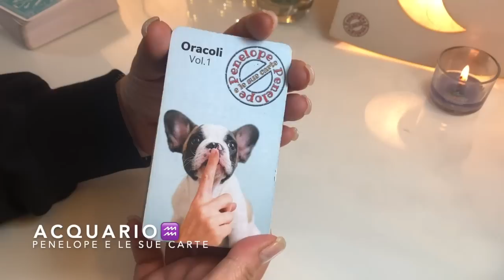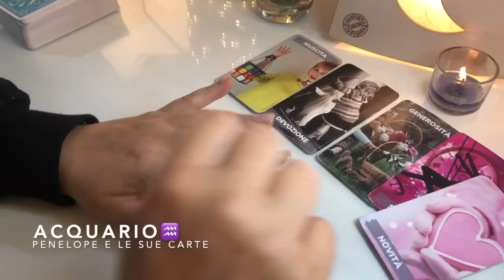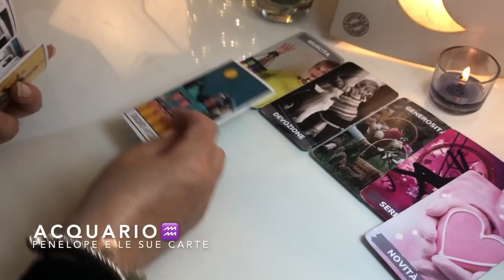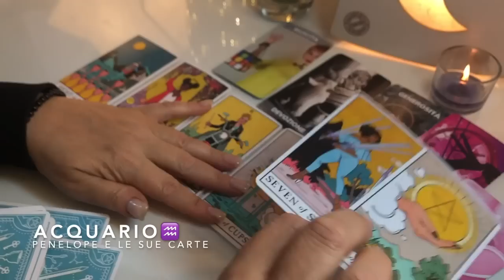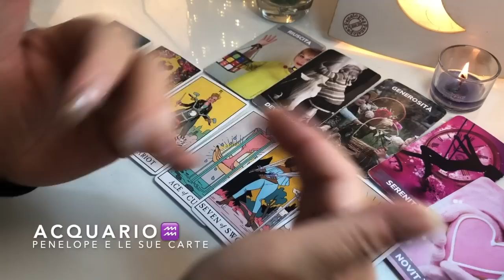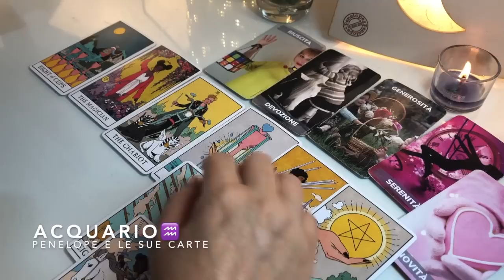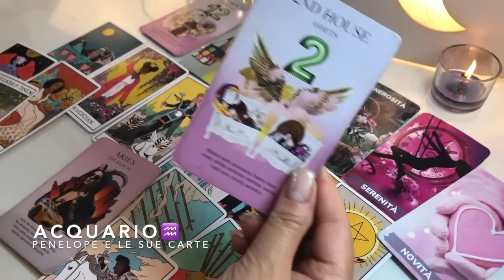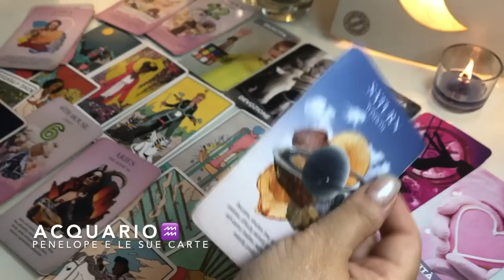ACQUARIO ♒️ Cosa ti sta per accadere? 🔮 Tarocchi 🔮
ACQUARIO ♒️ Oroscopo rivolto a chi ha il sole, la luna o l'ascendente in questo segno zodiacale ✨
✅ LE MIE CARTE nel video: